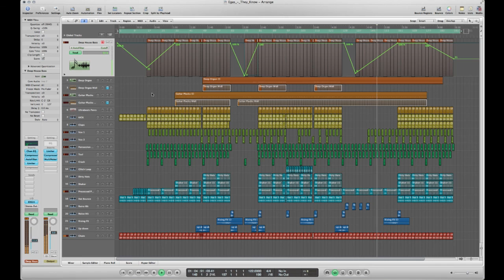Logic Pro Template They Know {FULL SONG}Deep House Style 01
logic pro
mixing
native instruments
waves plugins
best wave plugins
free plugins
trap mix
trap remix
trap remake
trap project
dubstep
dubstep mix
dubstep trance
dubstep project
dubstep remix
dubstep remake
eq Tutorial
equalizer Tutorial
mastering tutorial
mixing tutorial
music
music 2015
music 2015 new songs
music video
tomorrowland 2015
ultra music festival 2015
coachella
edc
native instruments
sylenth presets
sylenth tutorial
sylenth1 presets
sylenth1
sylenth
spire presets
spire tutorial
spire presets
spire
sylenth
nexus tutorial ableton
nexus tutorial
sound design
bass tutorial
bass tutorial for beginners
bass
leads
kick
layering
samples
Serum presets
Serum sound design
Serum tutorial
Spire sound design
Spire tutorial
Spire review
free presets
free plugins
sounddesign
layering
bass layering
leads layering
how to make leads